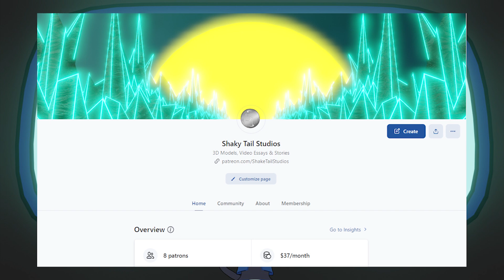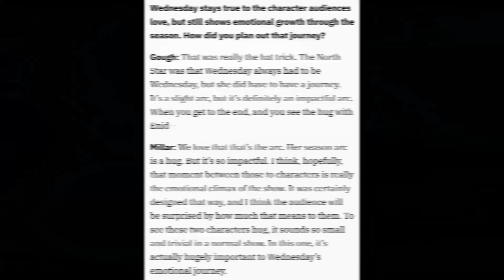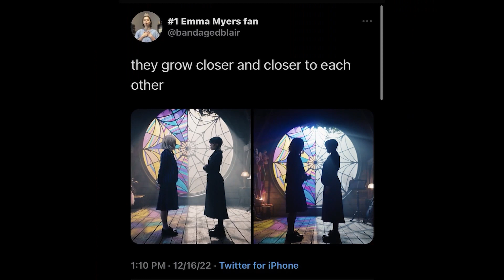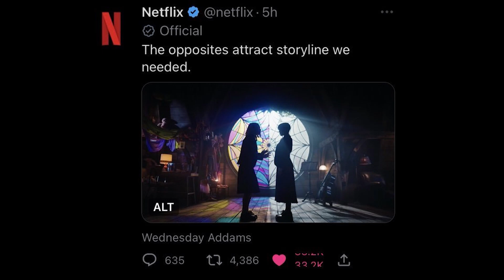Fandom Fundamentals: Why Wednesday Works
Hello again!

Today I am doing something a little different from my norm by reviewing Netflix's Wednesday and more specifically its core relationship. Join me won't you?

If you are looking to hire an editor check out, DxBardock's Twitter & Tumblr: